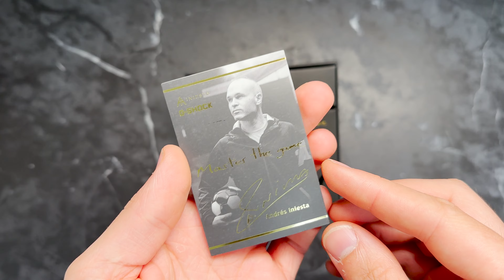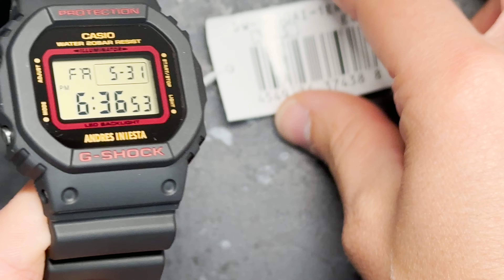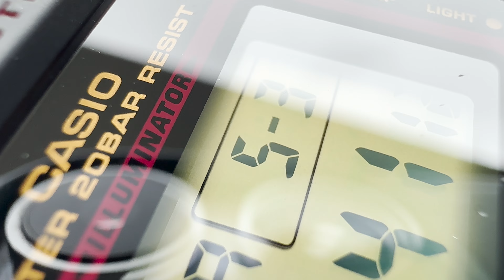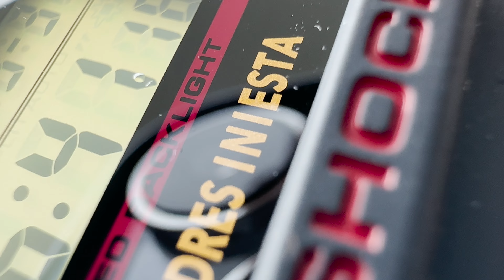Unboxing The Casio G-Shock Andrés Iniesta DW-5600AI-1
In this video we are looking at the newest Casio G-Shock Andrés Iniesta DW-5600AI-1.

Wrist Size Model:
17 cm

G-Shock Andrés Iniesta DW-5600AI-1ER
G-Shock Andrés Iniesta DW-5600AI-1JF